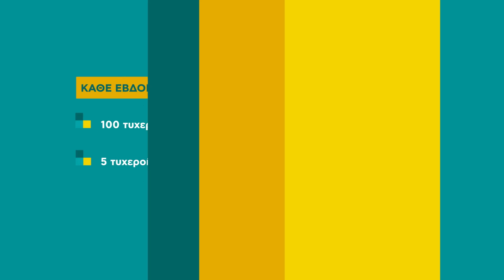Κέρδισε έως 1.000€ σε go4more πόντους με κάρτες Mastercard της Εθνικής Τράπεζας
Τώρα, οι καθημερινές σου αγορές μπορεί να είναι και τυχερές! Χρησιμοποίησε τις κάρτες Mastercard της Εθνικής Τράπεζας στις αγορές σου από 01/11 έως και 10/12 και μπορεί να είσαι ένας από τους τυχερούς κάθε εβδομάδας που θα κερδίσουν έως και 1.000€ σε go4more πόντους!
Κάθε αγορά και μία νέα συμμετοχή στην κλήρωση! Μάθε περισσότερα